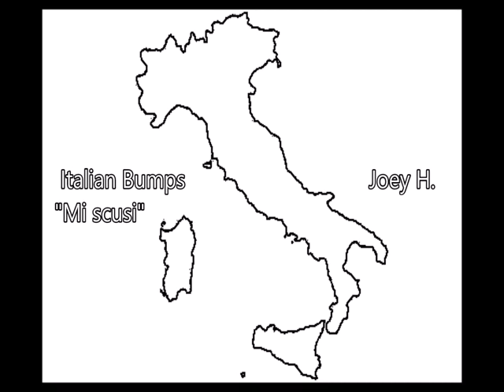"Italian Bumps" (Mi scusi) - Joey H.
When not animation happening- this happens.